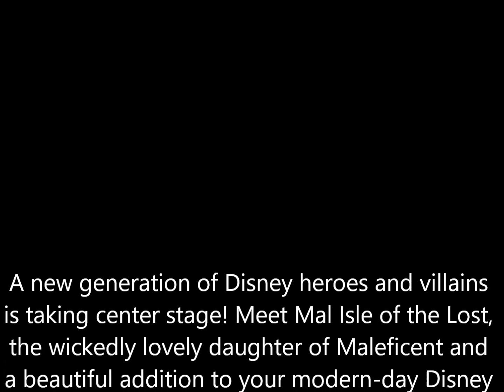Muñeca Mal Coronación Disney Descendientes Hasbro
A new generation of Disney heroes and villains is taking center stage! Meet Mal Isle of the Lost, the wickedly lovely daughter of Maleficent and a beautiful addition to your modern-day Disney adventures. Unlike her mother, the darkest villain of all, Mal chooses good above all else. She comes with an outfit for the Coronation Ball and fashionable accessories fit for a Queen, including a tiara and matching shoes.